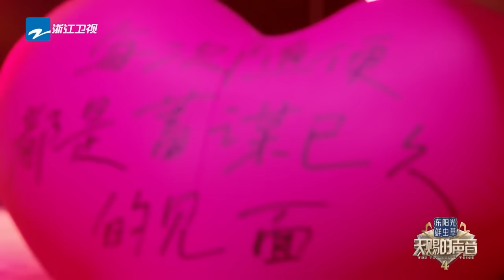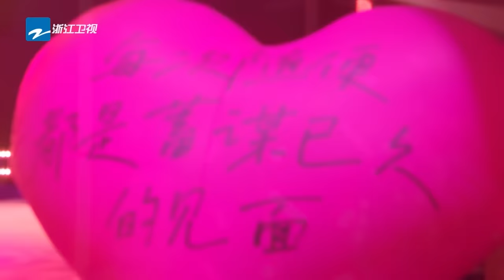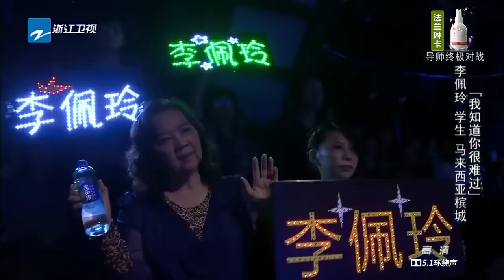泪点密集！20首适合失恋时一个人静静听的歌！心酸和遗憾都被唱进了歌里~周深 张碧晨 李佩玲 汪苏泷 林俊杰 薛之谦 主题特辑 20231107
歌单Chapter：
00:00:00 《字字句句》张碧晨&王赫野
00:05:04 《下雨天》单依纯
00:09:39 《就让这大雨全都落下》汪苏泷&容祖儿
00:14:50 《亲爱的 那不是爱情》汪苏泷&张碧晨
00:20:01 《如果你也听说》张靓颖&胡彦斌
00:24:45 《Letting Go》汪苏泷&吉克隽逸
00:29:23 《慢冷》张碧晨&希琳娜依高
00:34:34 《别问很可怕》汪苏泷&胡彦斌
00:38:53 《倒带》告五人&希琳娜依高
00:43:21 《半句再见》汪苏泷&戴佩妮
00:47:44 《空白格》杨宗纬
00:52:17 《认真的雪》薛之谦
00:55:11 《我知道你很难过》李佩玲
00:59:35 《哭砂》周深&陈鸿宇
01:04:22 《剪爱》梁静茹
01:09:25 《可惜没如果》林俊杰
01:12:35 《眼泪成诗》周深&陈卓璇
01:16:02 《我们说好的》张靓颖
01:20:48 《匿名的好友》杨丞琳
01:24:55 《有一种悲伤》A-lin黄丽玲